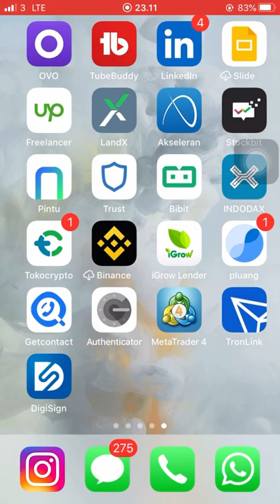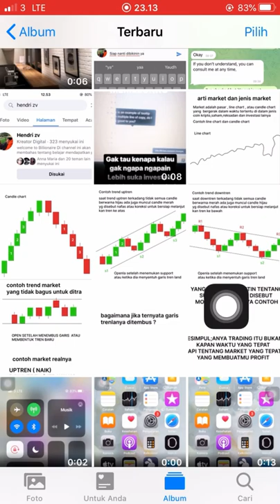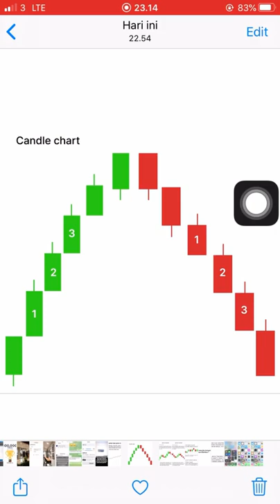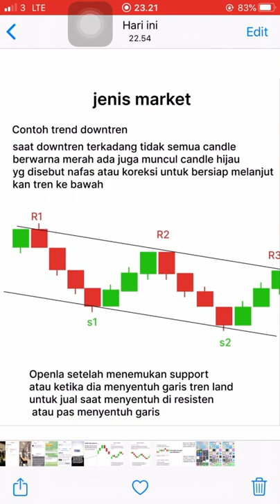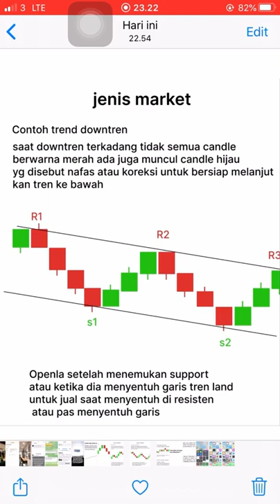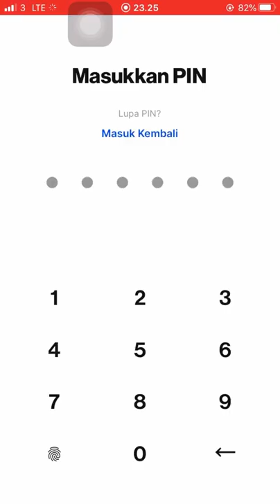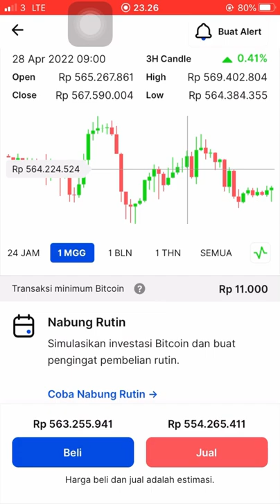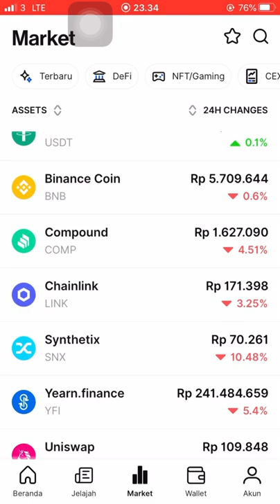Cara open buy di setiap trend market crypto di aplikasi pintu part 6